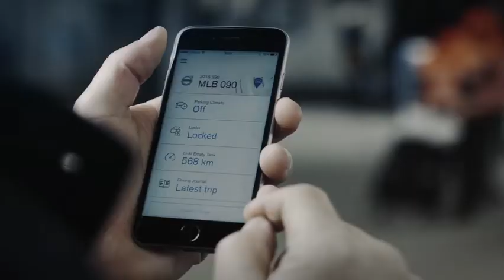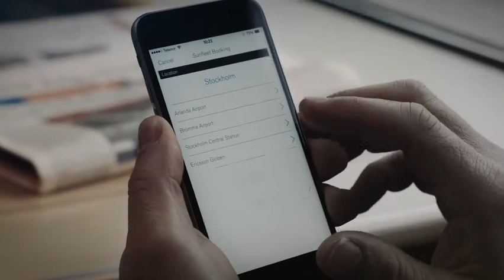Volvo lance la première voiture sans clé physique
Depuis des décennies, les conducteurs utilisent une clé physique pour ouvrir et démarrer leur voiture. Cette époque sera bientôt révolue car Volvo Cars prévoit de proposer des véhicules sans clé à l’horizon 2017. Une grande première mondiale et une révolution en perspective.